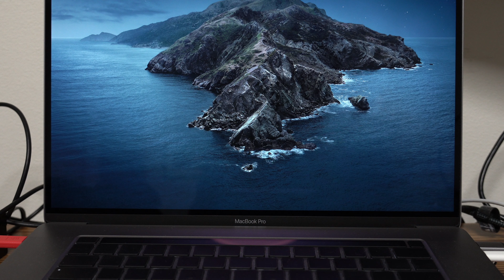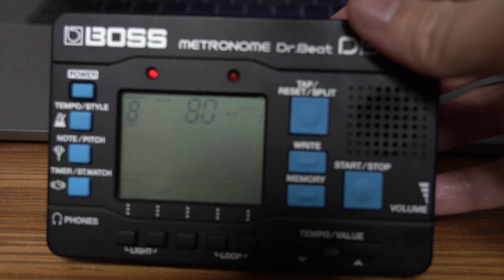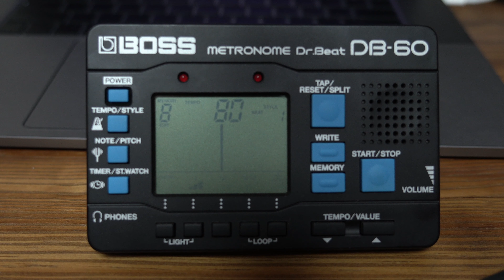「そういえば身近にBOSS製品あった〜小型多機能メトロノームDB-60〜」20201026VLOG#57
エフェクト系では最近あまりBOSS製品を使ってないのですが、身近に重要なアイテムがあったことを思い出しました。